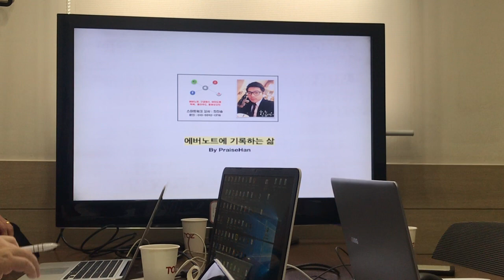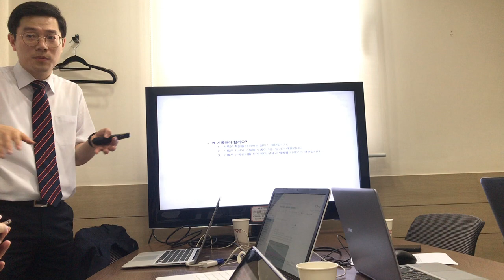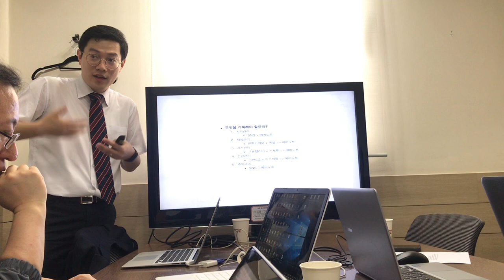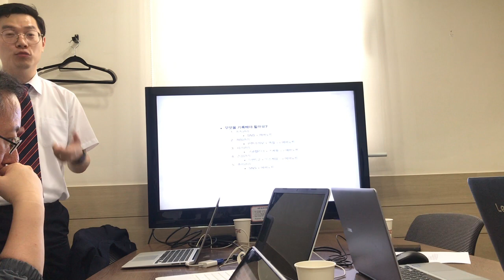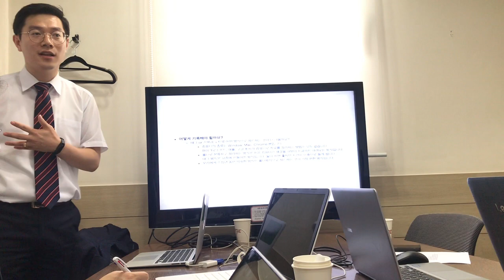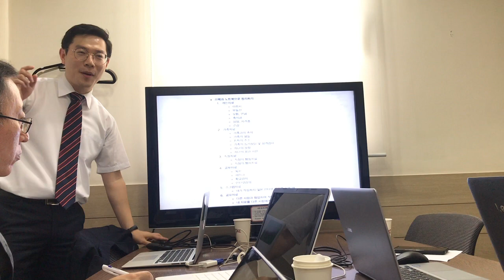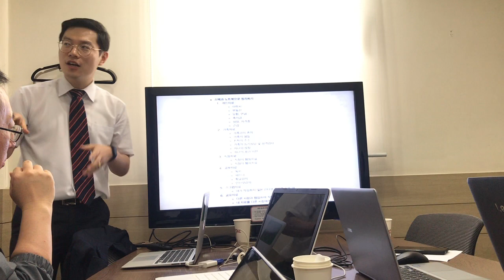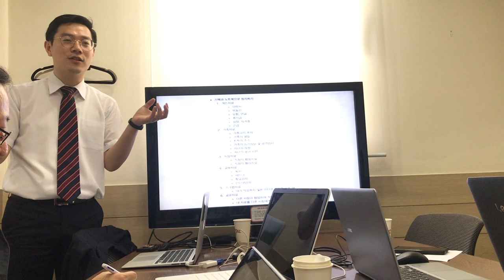[에버노트절대강자] 에버노트고급강좌 : 왜 기록해야 하는가